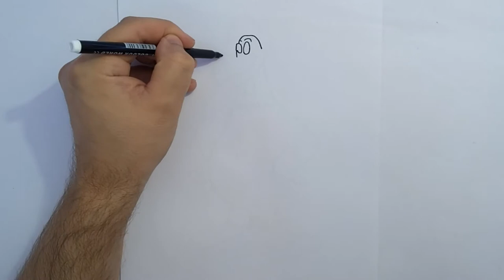How to Draw Foghorn Leghorn | Learn to Draw step by step